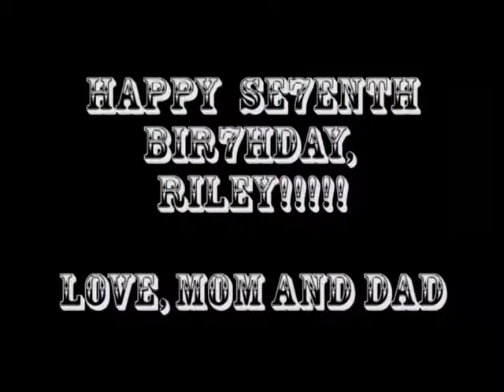Riley's Seventh Birthday Party!!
Riley and friends from far and wide traveled to Academy Lanes in Haverhill, Mass., for her birthday Saturday.